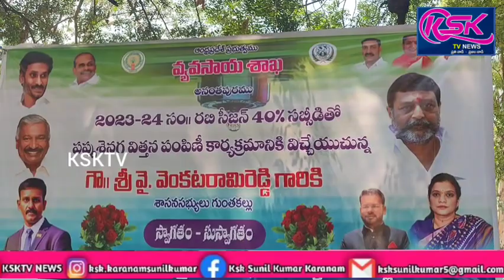గుత్తిలో పప్పు శెనగ విత్తన పంపిణీ చేసిన ఎమ్మెల్యే వైవిఆర్.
గుత్తి

అనంతపురం జిల్లా గుత్తి పట్టణంలోని మార్కెట్ యార్డు నందు శనివారం అగ్రికల్చర్ అధికారి ముస్తఫా ఆధ్వర్యంలో  పప్పు సెనగ విత్తన పంపిణీ కార్యక్రమం చేపట్టారు.ఈ కార్యక్రమానికి ముఖ్యఅతిథిగా వైసిపి జిల్లా అధ్యక్షుడు పైలా నరసింహయ్య,ఎమ్మెల్యే వెంకట్రాంరెడ్డి హాజరై వారి చేతుల మీదుగా రైతులకు అందజేశారు . అనంతరం వారు మాట్లాడుతూ రైతులందరూ ఈ అవకాశాన్ని సద్వినియోగం చేసుకోవాలన్నారు.ఈ కార్యక్రమంలో సీనియర్ నాయకుడు శ్రీనివాసరెడ్డి,కన్వీనర్లు హుస్సేన్ పీరా,గోవర్ధన్ రెడ్డి,చైర్పర్సన్ వన్నూర్ బి,ఎంపీపీ విశాలాక్షి, మార్కెట్ యార్డ్ చైర్పర్సన్ సునీల్ యాదవ్, మాజీ మార్కెట్ యార్డ్ చైర్ పర్సన్ మల్లయ్య యాదవ్,మాజీ జెడ్పిటిసి ప్రవీణ్ యాదవ్, సచివాలయ కన్వీనర్లు రంగస్వామి,సుభాష్ రెడ్డి,సీనియర్ నాయకులు క్రషర్ మధుసూధన్ రెడ్డి,బేడల వెంకటరాముడు,గురు ప్రసాద్ యాదవ్,జీపు రమణ,యువ నాయకుడు షఫీ,లాల్ నాయక్,ధర్మాపురం సురేష్ యాదవ్,  మున్సిపల్ కౌన్సిలర్లు,మండల సర్పంచులు,ఎంపీటీసీలు,గ్రామ సచివాలయ కన్వీనర్లు,గృహ సారదులు,వాలంటీర్లు,వైసిపి నాయకులు,కార్యకర్తలు మరియు రైతులు పెద్ద సంఖ్యలో పాల్గొన్నారు.